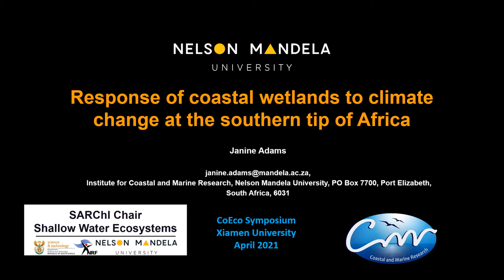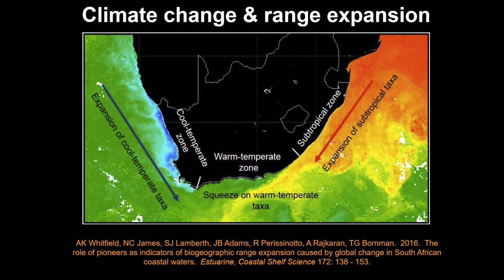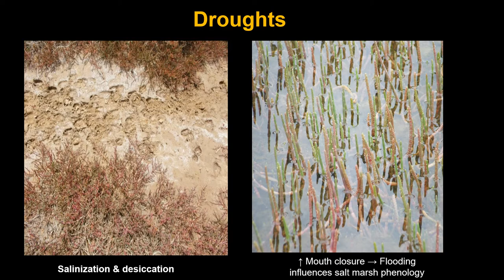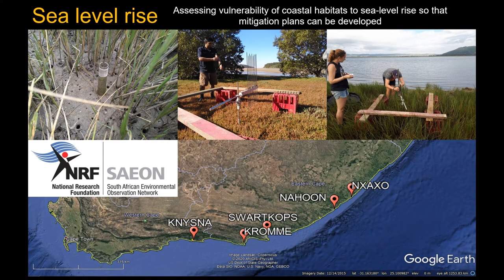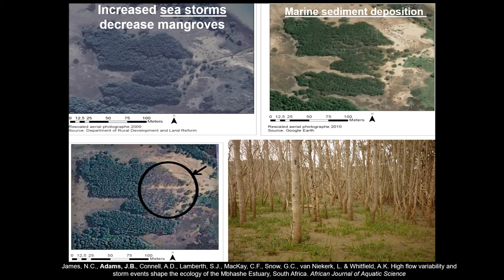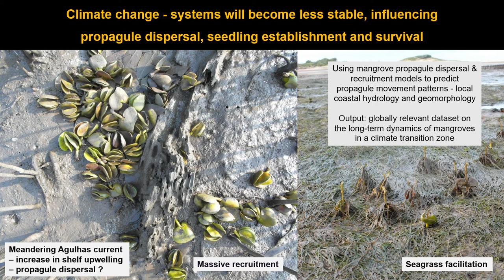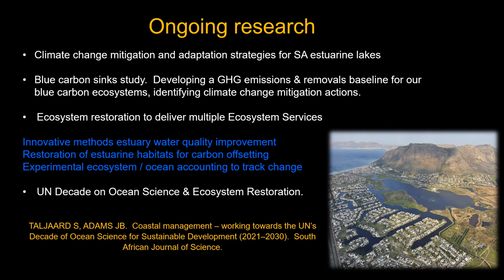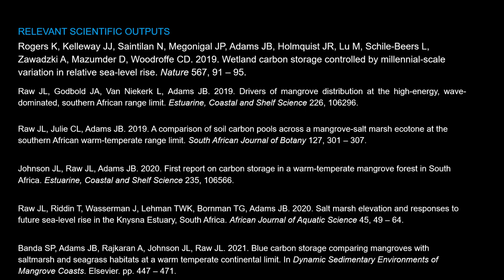Part 1: Response of coastal wetlands to climate change at the southern tip of Africa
Professor Janine Adams presents at the first International Symposium on Coastal Ecosystems and Global Change, which was held on 16-19 April 2021, in Xiamen, China. Insights on the expected changes in the future of these systems are presented along with the ongoing research on South African estuaries.